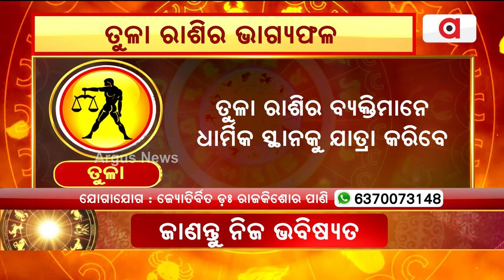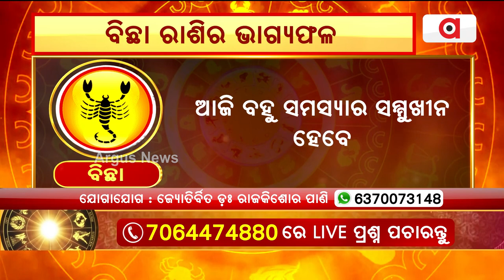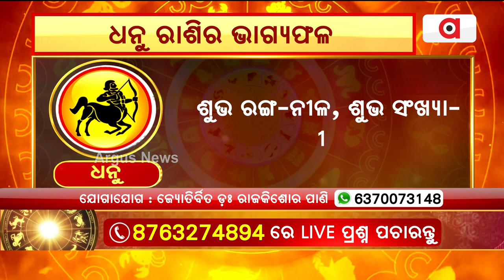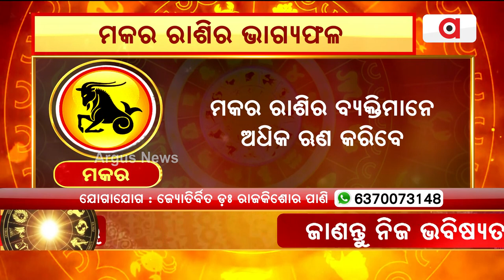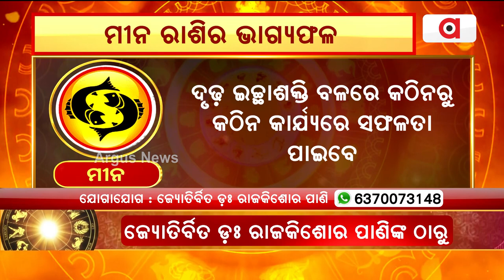Today's Horoscope| Libra To Pisces Astrology Prediction | Argus News